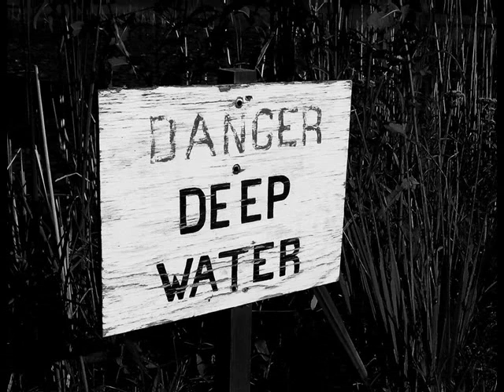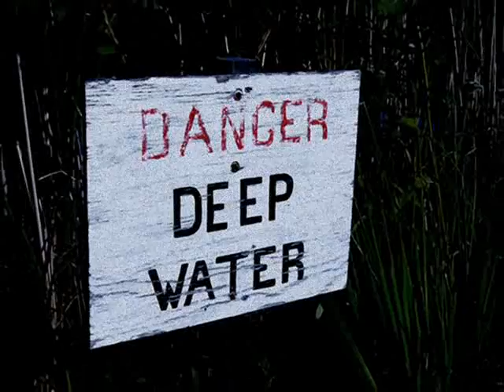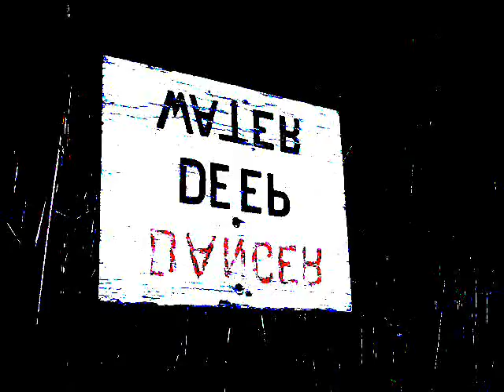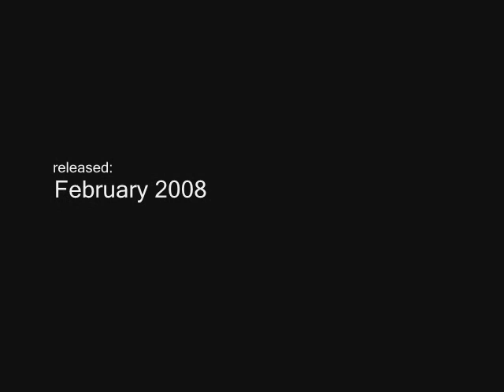Khristian K - Deepwater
AMR126 - Khristian K - Deepwater EP

1. Deepwater
2. Bambooo

genre: something like 4/4
released: February 2008
label: acid milk recordings